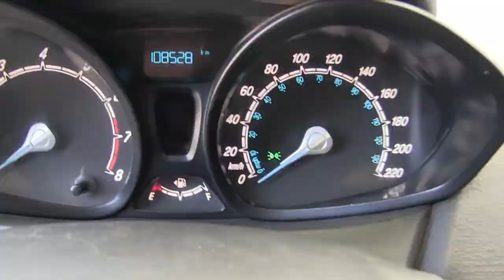Ford / Fiesta / 2015 - M218263